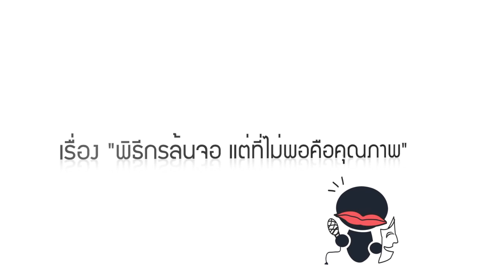"พิธีกรล้นจอ แต่ที่ไม่พอคือคุณภาพ"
ขอเชิญพนในงานสัมมนาด้านวาทวิทยา

Qs2 ห้อง 103 เวลา 12:30-17:00 น.